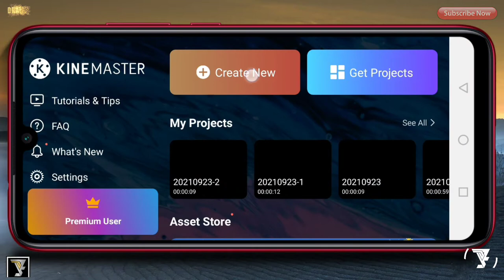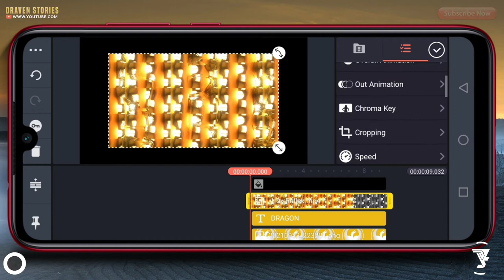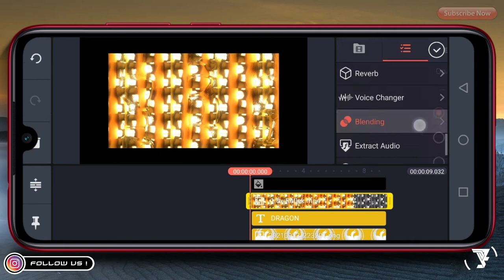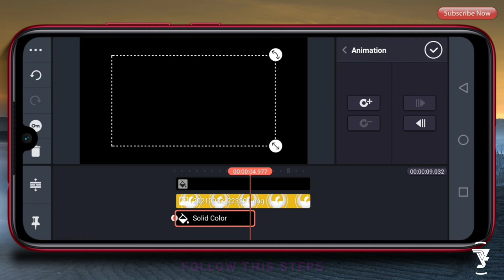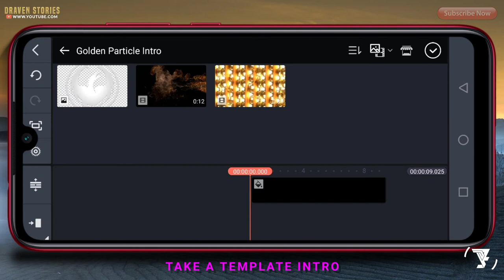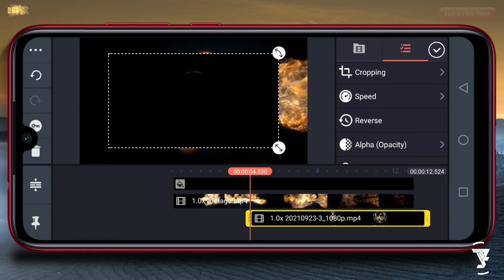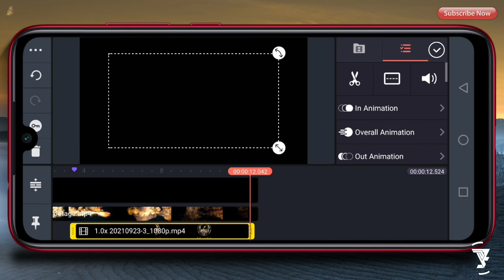Cinematic Golden Particle Intro || Kinemaster Tutorial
Hello Brothers,